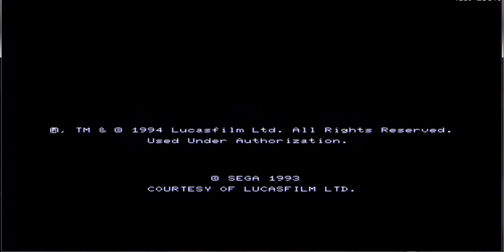mame 197 STAR WARS ARCADE SEGA Model 1 classic cheats on gameplay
only way to pass levels is to cheat
please donate i appriciate any donations it will keep this channel going on cmon .